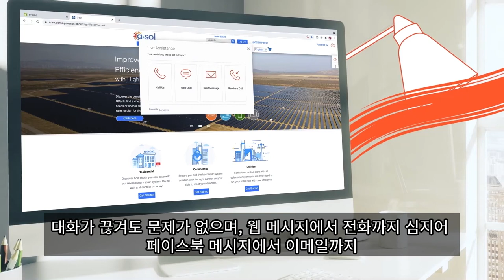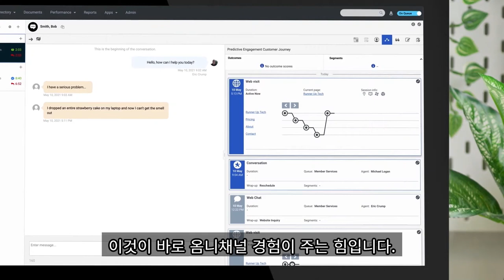원활한 옴니채널 고객 여정을 지원하는 고객 경험 플랫폼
고객이 그 어느 때보다 쉽게 대화를 시작할 수 있습니다. 중요한 것은 어느 채널에 있던지 그 대화를 따라갈 수 있느냐 입니다.. Genesys Cloud CX를 사용하면 고객은 어떤 채널에서든 대화를 시작할 수 있고 대화 중간에 전환해야 하는 경우에도 대화를 계속 이어나갈 수 있습니다. 올인원 고객 경험 플랫폼에서 원활한 옴니채널 고객 여정을 조율하세요. Genesys Cloud CX를 확인하고 데모를 체험해 보세요.